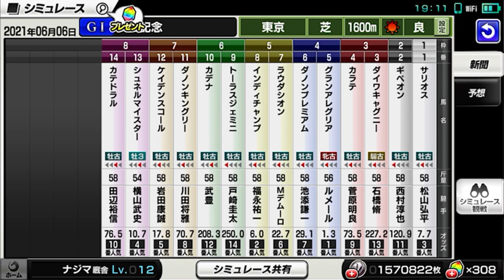2021 安田記念 シミュレーション